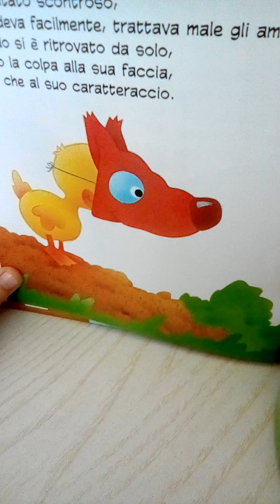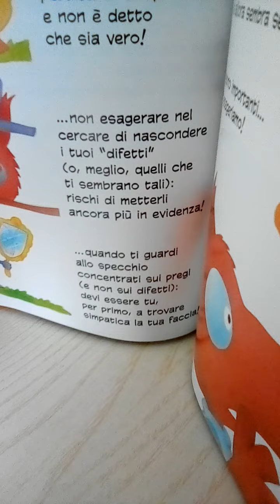Luporosso Parte 2 .